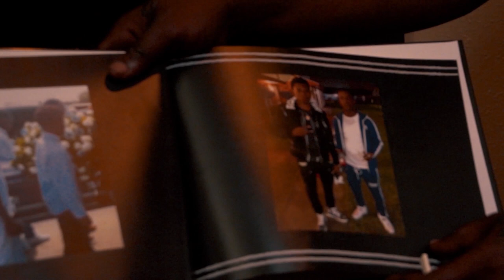TRAY SEVEN - PROJECTS (OFFICIAL MUSIC VIDEO)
Shot By ClutchIMAGE

Connect with Tray Seven -